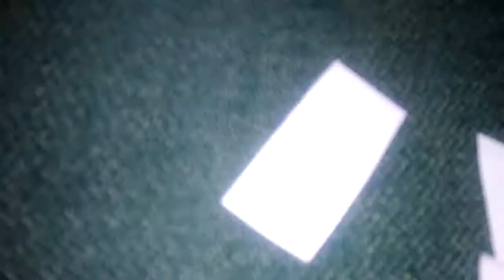Как сделать наряд для куклы из бумаги 1 часть